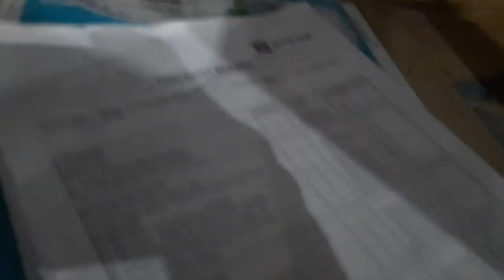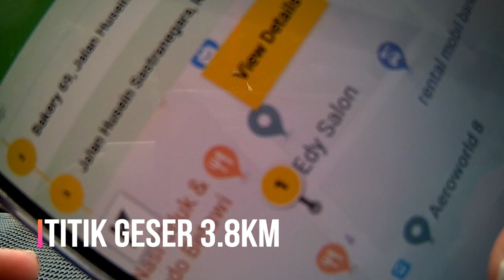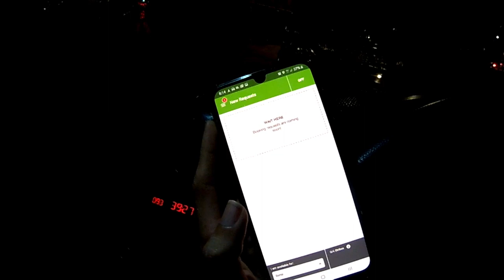Narik Deliveree Over Kapasitas, titiknya tanah kosong tapi seru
salah alamat pas antar deliveree
titik ga jelas
order ga kekirim
tapi dibayar